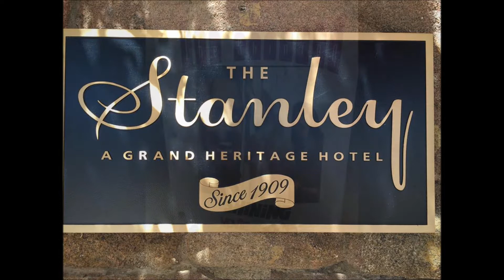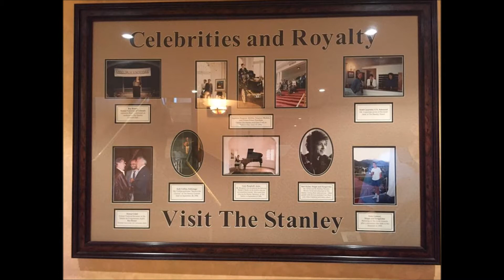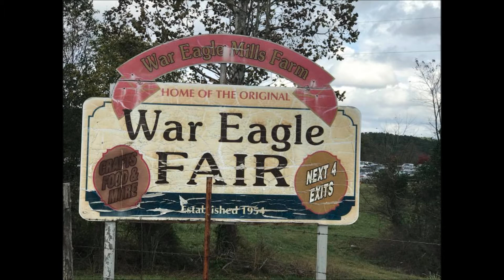Calming Nature Episode 9 :)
Another collab from me and my brother. Hope you like this one. Have a Blessed Week!  :)

1. Rocky Mountain National Park 0:04
2. Florida 3:32
3. Texas 6:05
4. War Eagle Fair 6:44
5. Tennessee 7:17

6. Campfire 8:37

Do you need hope in this lost and dying world?  Do you need Jesus?  Here's how you can be saved and follow Christ :)

1. Realize God loves you. John 3 :16 says, “For God so loved the world, that he gave his only begotten Son, that whosoever believeth in him should not perish, but have everlasting life.” The Bible teaches that regardless of your background, age, race, or any other factor, God loves you and desires a genuine, personal relationship with you.

2. Realize everyone is a sinner. The Bible says in Romans 3 :23, “For all have sinned, and come short of the glory of God.” No one is perfect. We have all broken God’s commandments. This is called sin, and it separates us from God.

3. Realize sin has a price that must be paid. Romans 6 :23 tells us, “For the wages of sin is death; but the gift of God is eternal life through Jesus Christ our Lord.” The “wage” or payment for our sin is death, which according to the Bible is eternal separation from God in a place called Hell.

4. Realize Jesus Christ died to pay the price for your sin. Romans 5 :8 says, “But God commendeth his love toward us, in that, while we were yet sinners, Christ died for us.” If we choose to accept Christ, we do not have to pay the price of death and Hell for our sins because Jesus paid for our sins when He died on the cross and rose again three days later!

5. Finally, pray and ask Jesus Christ to be your Savior, and claim His promise of eternal life. In Romans 10 :13 the Bible says, “For whosoever shall call upon the name of the Lord shall be saved.” That is a promise directly from God that if you will pray to Him, confess that you are a sinner, ask Him to forgive your sins, and accept Him as your Savior, He promises to save you and give you the free gift of eternal life.

If you prayed that prayer, then welcome to the Family of God.  If you need further assistance, please contact my pastor,  Pastor Tad Marshall. He would be happy to talk with you.  You can find our church website at